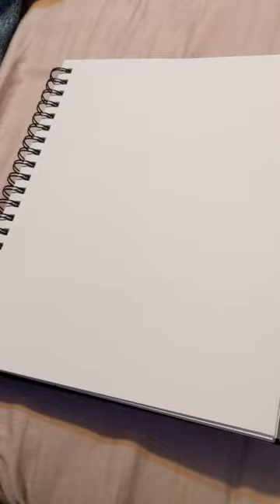First colored pencil piece in YEARS is FINISHED!! :D